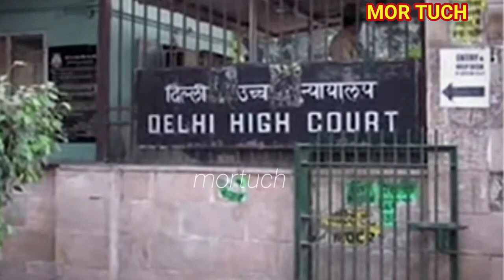हाईकोर्ट में आर्मी एग्जाम, एयरफोर्स जोइनिंग, अग्निपथ स्कीम पर आज सुनवाई | Army exam date 2022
agneepath mai 50%permanent, army exam hoga ya nahi, tod hogi Bbapes, justice for army exam airforce enrollment, ravinder phoji ex army, shauraya bharat difference academy, ad army point, @adarmypoint @ShauryaBharatDefenceYodha